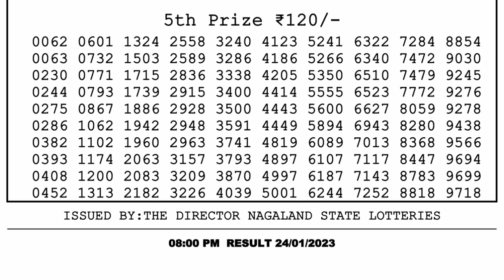Dear Lottery Sambad 8pm today 24.01.23 Nagaland State Lottery Result